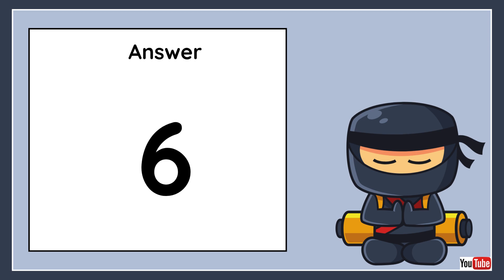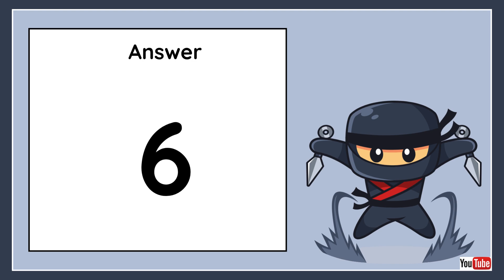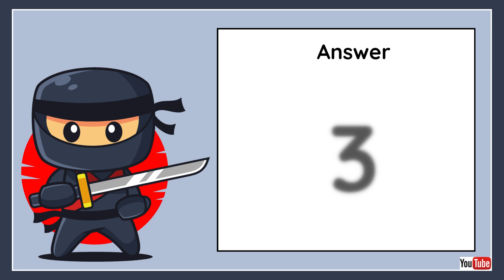Mental Maths- Number Ninja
13 Mental Maths Problems for Year 1 and 2